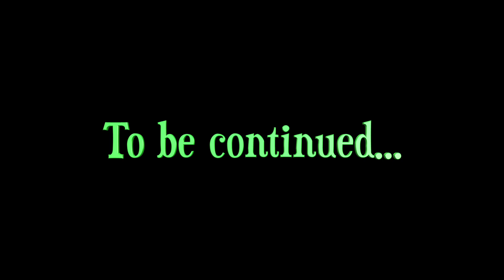Construction in Housing Societies with a Low Budget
In Construction Gems we try to educate you in building houses with a low budget. In this video we guide you on how to start when constructing your house in any housing society.